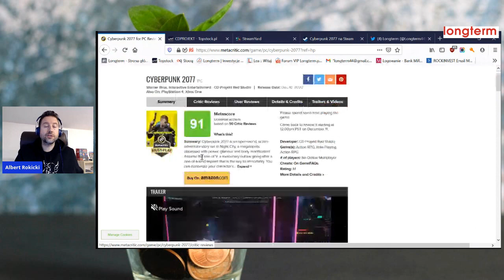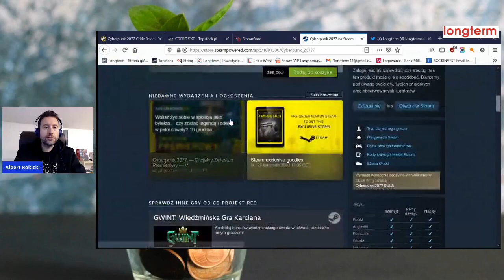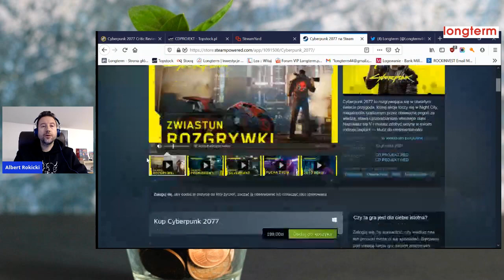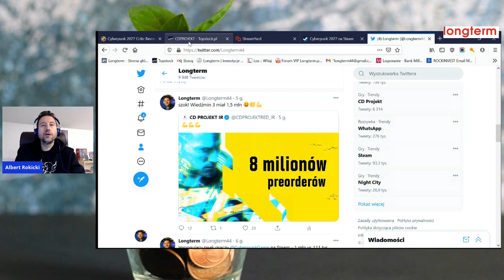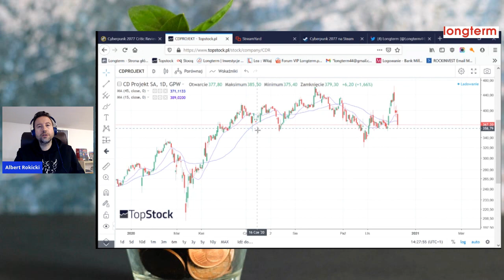PREMIERA CYBERPUNK VS GIEŁDA - LONGTERM DLA VETO